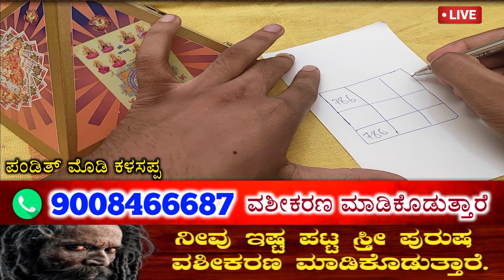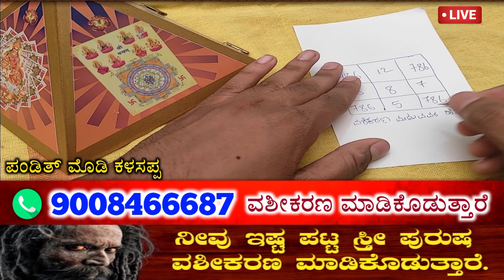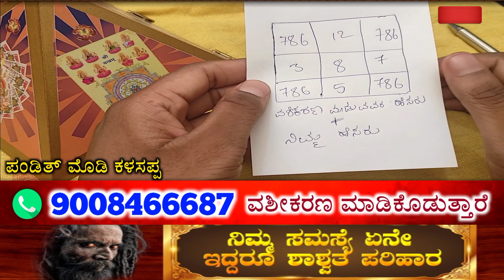ಅವಳೇ ಮಾಡಲು Call ಮಾಡ್ತಾರೆ, ಮಂತ್ರ ಬರೆದು ಪಾಕೆಟ್ ನಲ್ಲಿ ಇಡೀ. Vashikarana from Mantra put in Pocket